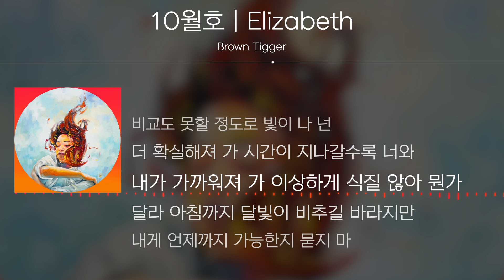Brown Tigger(브라운 티거) - Elizabeth [Lyrics] | 10월호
\Brown Tigger\

\made by\
ILK_OWL(차부엉)

📌본 채널은 수익창출 하지 않습니다.